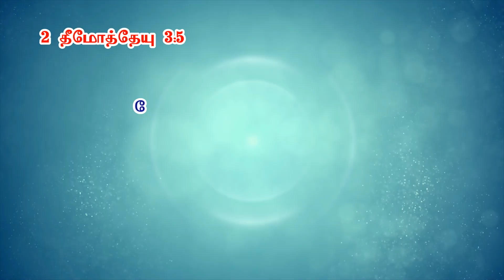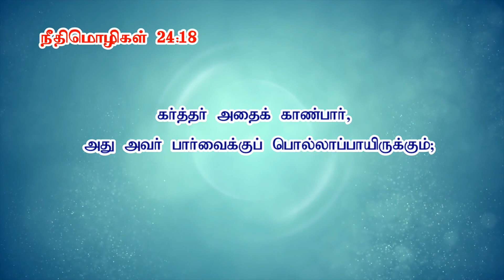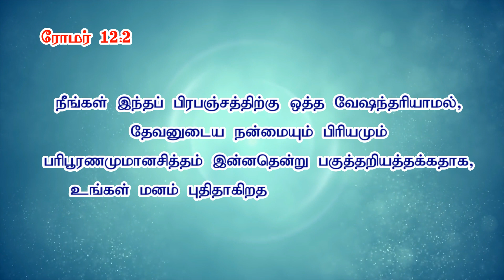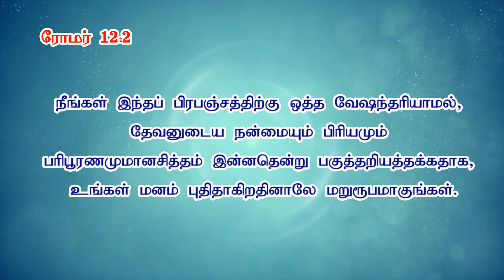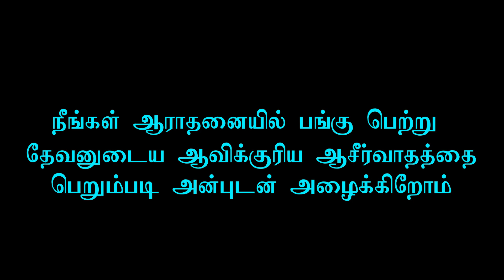இந்த உலகத்திற்கு ஒத்த வேஷம் போடக்கூடாது | Tamil Christian Message | Church of Christ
Address:
Worship Timing: Sunday Morning 9.30 a.m & Evening 5.00 P.m.
Bible Study: Friday 6.30 p.m.